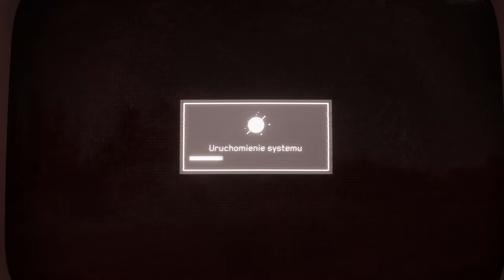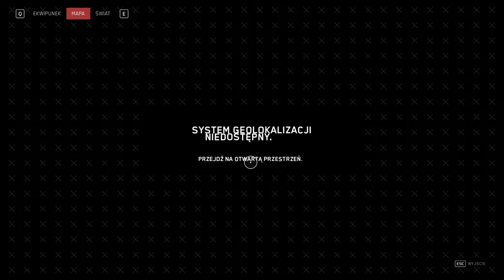[#16][PL] Atomic Heart - BLIŹNIACZKI ❤️